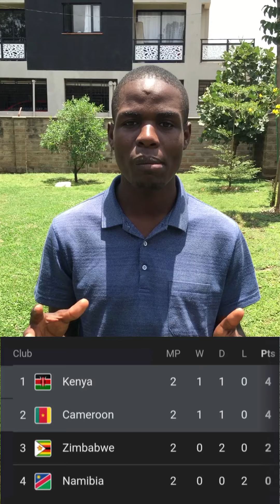Harambee Stars vs Cameroon | Mon 14th October 2024 | AFCON Qualifiers